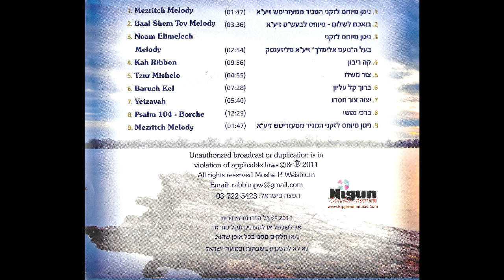Rabbi Dr. Moshe Weisblum 10th Anniversary Banquet Kneseth Israel הרב ד"ר משה ויסבלום משתה הוקרה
Community Celebration of Rabbi Dr. Moshe Weisblum's 10th anniversary with Congregation Kneseth Israel, Annapolis, Maryland. One of the members praises Rabbi Weisblum for all of his accomplishments throughout the years.

 טקס הוקרה והערכה לרב ד"ר משה ויסבלום במלואות עשור שנים לרב בקהילת "כנסת ישראל" באנאפוליס, מרילנד, ארה"ב.

Aniversario de la Cena de Celebración Ужин юбилей 周年記念ディナー